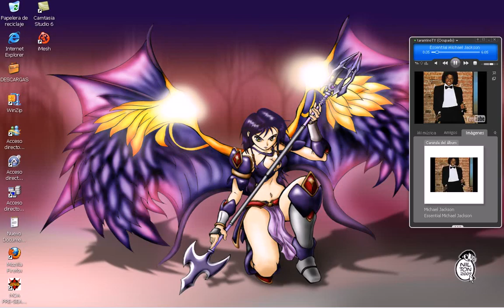MISION DE MARON LEVEL 220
ESTE VIDEO  HA SIDO CREADO CON INFORMACION DE USUARIOS DEL MISMO SERVIDOR .
EL PROPIETARIO DEL VIDEO  NO SAVIA  QUE SE PODIA HACER ESTA MISION   ASIN.
 EN BREVES DIAS  ADRA  OTRO VIDEO, PARA  LOS USER QUE AUN NO SABEN  COMO PONER  FULL
A SU  SUM.